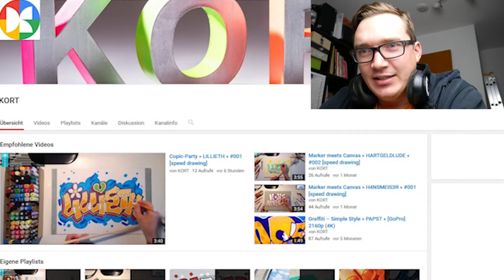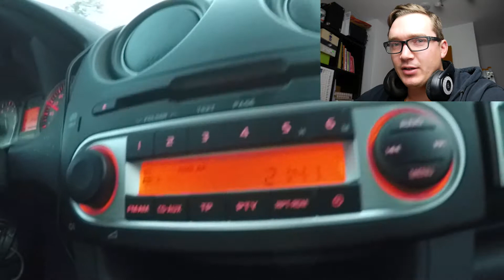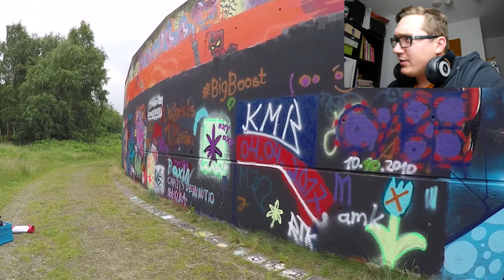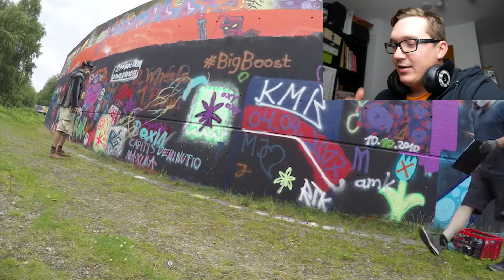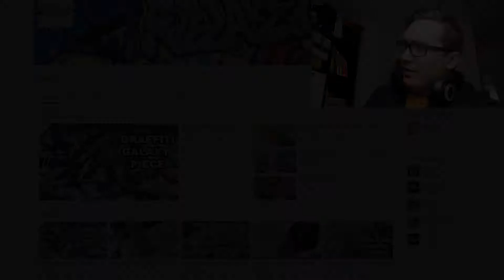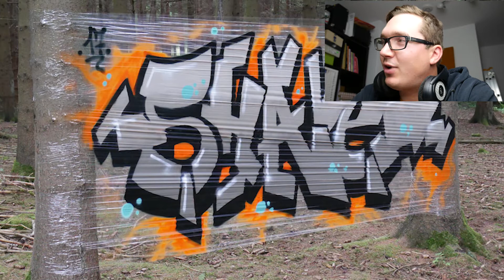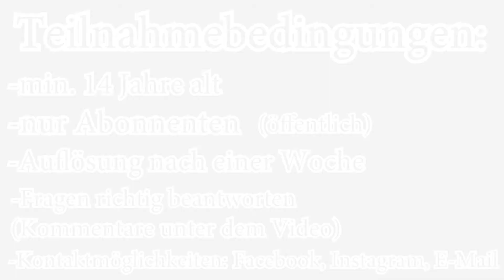1. Türchen | DIE BESTEN VIER | LIQUID CHROME for you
Moin Leude!
Heute gibts Part 2 zum Feedback des Roadtrips!
Der erste Gewinn steht an,
-MOLOTOW LIQUID CHROME Marker
-MOLOTOW ONE4ALL Acrylic Marker 127HS

FRAGE:
Wie oft, habe ich im letzten Video, die Handschuhe gewechselt?

Viel Spaß beim Video und viel Glück!
Beste Grüße ;)

Teilnahmebedingungen:
- min. 14 Jahre alt
- Auslosung der Preise, immer nach einer Woche (wenn der Gewinner, sich nach einer Woche nicht gemeldet hat, wird neu verlost)
- Fragen müssen richtig beantwortet werden
- Kontaktmöglichkeit angeben: Facebook, Instagram oder E-Mail

Ich wünsche allen viel Spaß und Erfolg beim Gewinnspiel!

Youtube Audio-Bibliothek

Wenn euch meine Arbeiten gefallen, dann folgt mir doch einfach auch auf Facebook und Instagram! :)